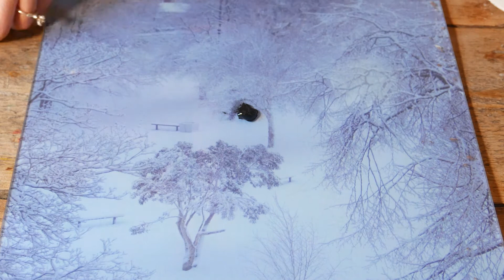Rugby Art Gallery & Museum, Emilie Taylor - The Significance of Drawing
Rugby Art Gallery and Museum exhibition Emilie Taylor May Day May Day May Day